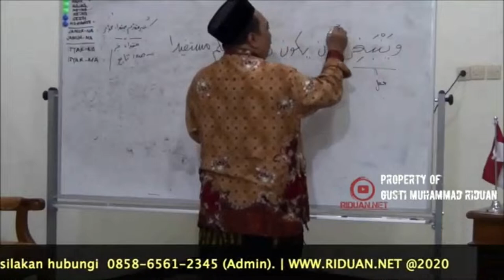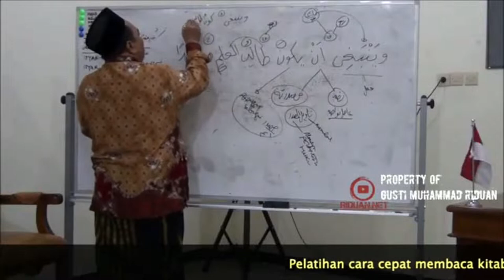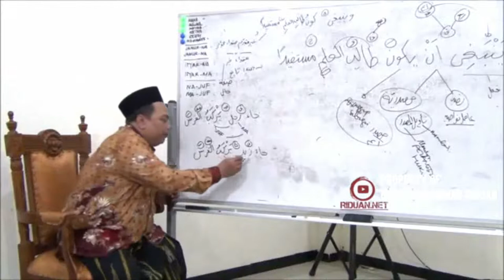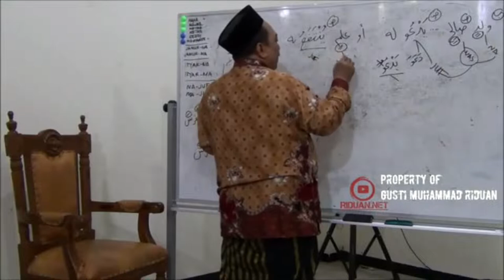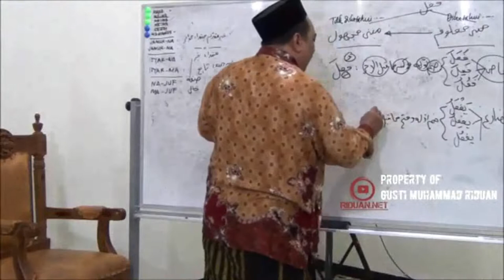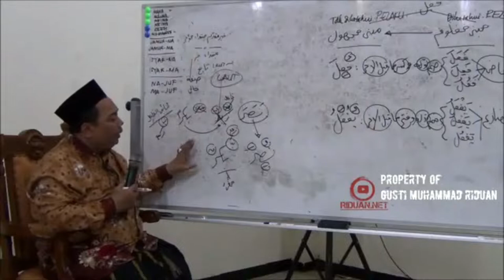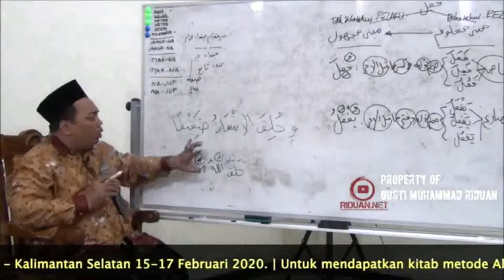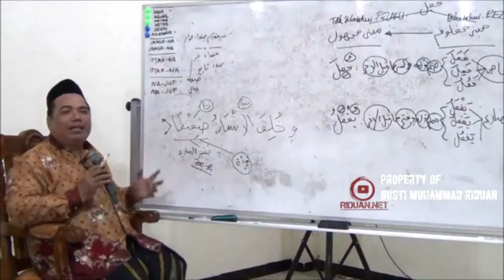AL-LUBAB 28/28 Fi'il Ma'lum & Majhul (Selesai)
AL-LUBAB 28 Fi'il Ma'lum & Majhul (Selesai)

00:10 Fi'il Ma'lum & Majhul Selesai

1. Bagi guru atau pengajar bahasa arab, metode ini sangat bagus untuk diajarkan kepada santri/murid-muridnya.
2. Sangat cocok dipelajari untuk seseorang yang ingin belajar bahasa arab/kitab gundul.
3. Dapat diterapkan di madrasah/pesantren.